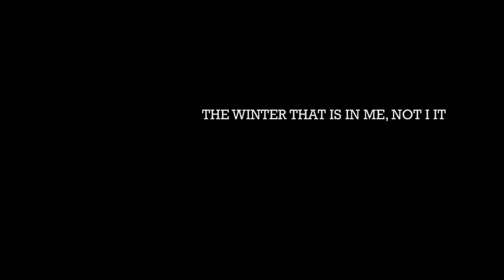The winter that is in me, not i it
Written and filmed in Prenzlauer Berg, Berlin winter January 2017

Music composed and performed By Norman Mackay & Jamie Ross
Film By Jamie Ross